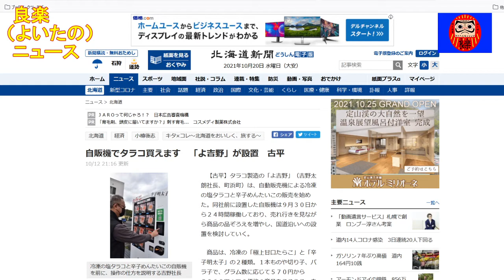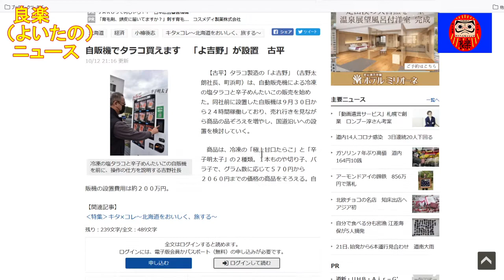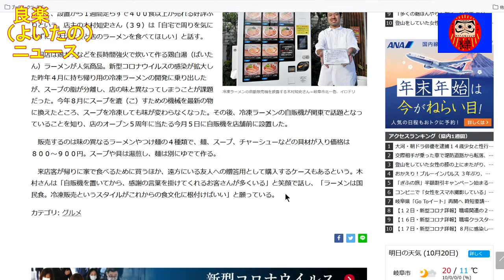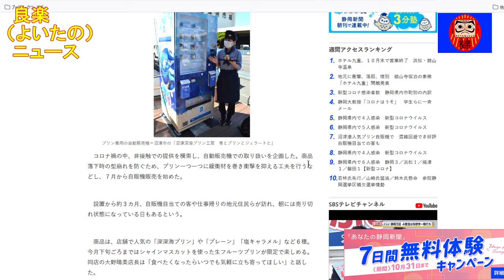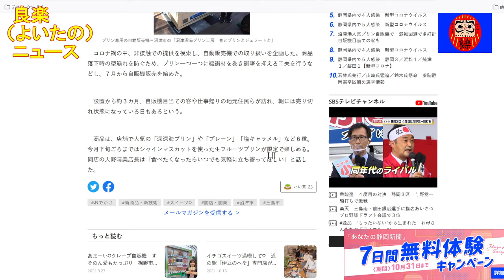【良楽ニュース】たらこ、鶏白湯ラーメン、プリン 変わり種の自販機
全国各地で変わり種の自動販売機が増加しています。

【紹介記事】
北海道新聞「自販機でタラコ買えます　「よ吉野」が設置　古平」
岐阜新聞「鶏白湯ラーメンの冷凍自販機、設置１週間で４００食販売　岐阜市「イロドリ」」
あなたの静岡新聞「沼津港人気プリン自販機で　混雑回避でき好評」

札幌集中のリアルby北海道新聞ツイート

サムネイル写真：良楽話題